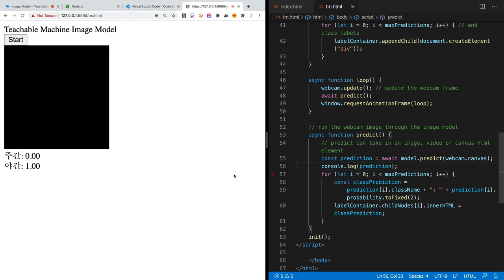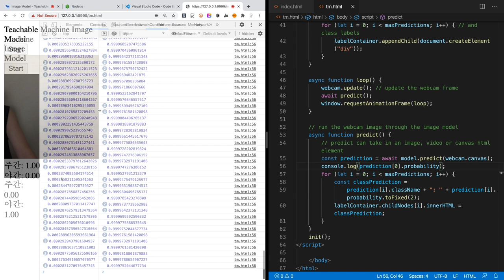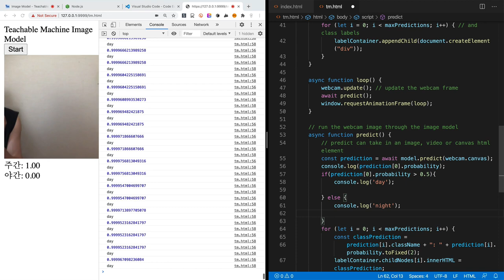Teachable machine - 4.2. 코드분석 2/2